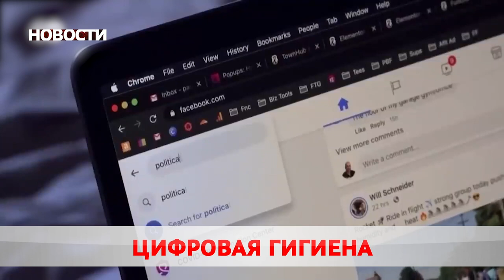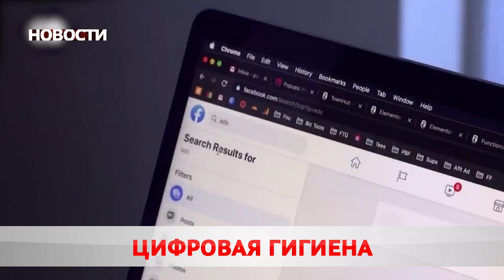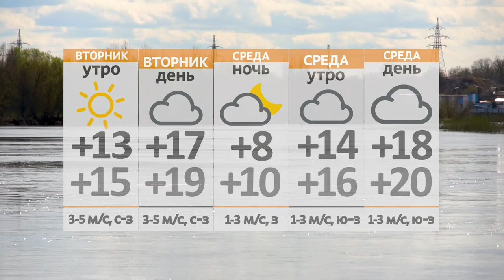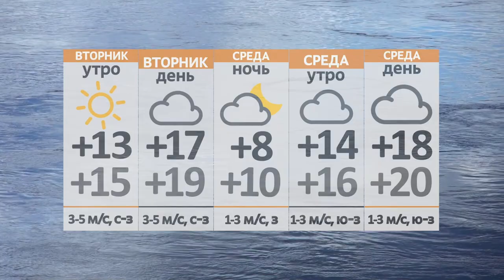Новости 23 05 22